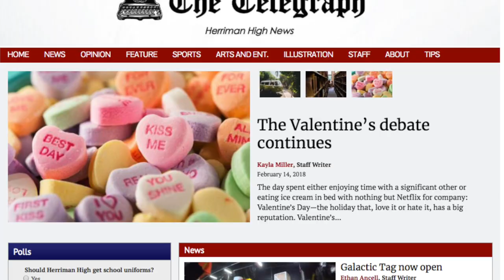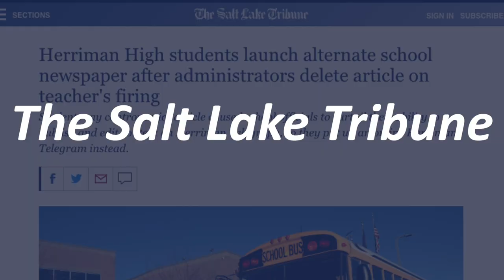Censorship at Herriman High School, Utah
How SPLC helped The Telegram from Herriman High School in Utah report on a teacher accused of sexual misconduct, and then fight back when their school censored their story.